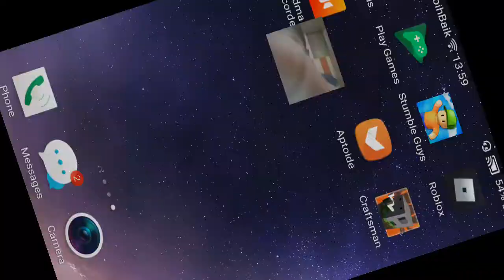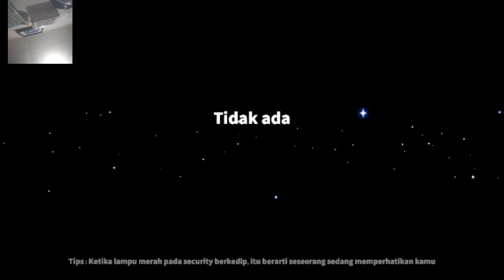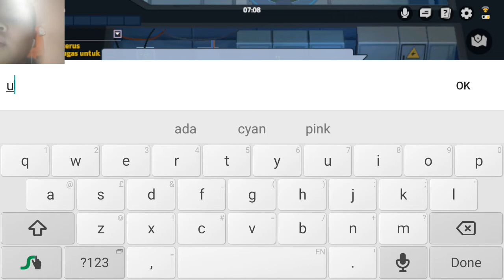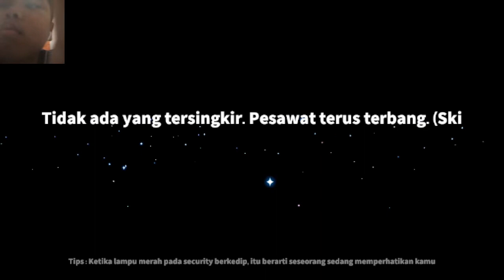Super sus Part 1 Rakha Gaming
Bye bye

Rakha gaming Salam Gamers